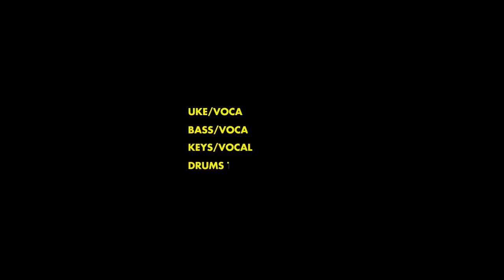Susie Dent UkePunk 1280 720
UkePunk - Susie Dent
Uke/Vocals Davies
Bass/Vocals Moore
Keys/Vocals Jackson
Percussion Taylor
Engineered and produced by Matt Heap at Suff Studios
Filmed at Studio 41 and Redwall Studios
Camera Mandie Hart
Special thanks to Al Enty, Carl Heyes and Mandie Hart
Additional footage courtesy of Pat Duggan, the Doghouse Ramsbottom Lancs.
Produced by Glenn Jackson for Monkey Tennis Media